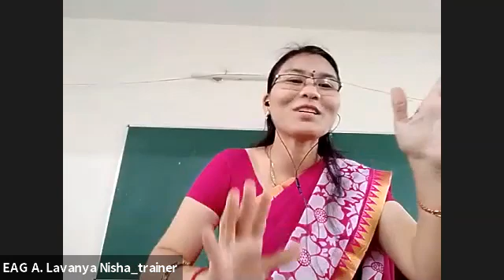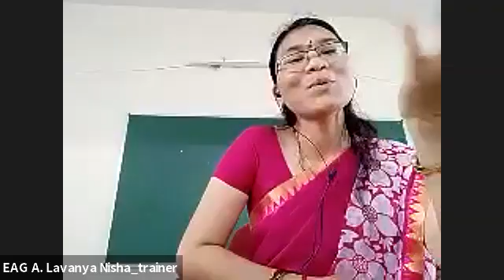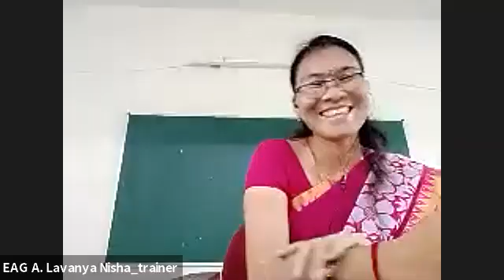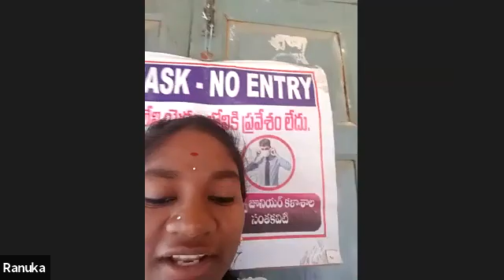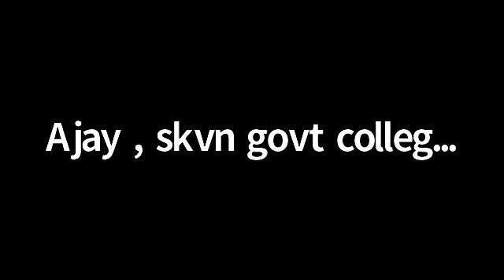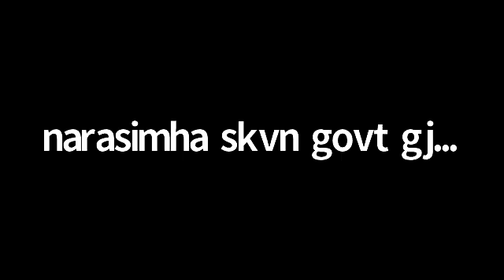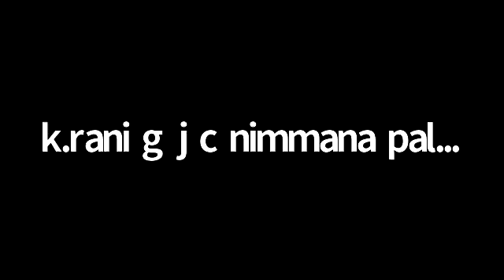Batch 1 Feb 20th,2021 Viva